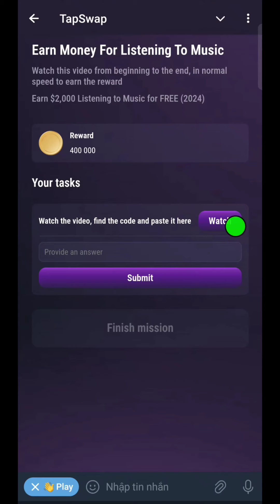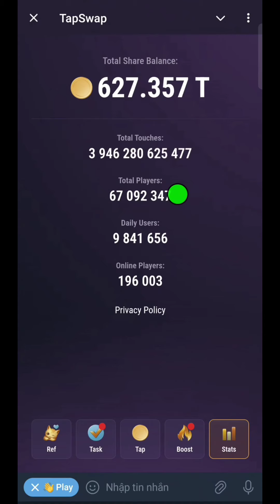Những Yếu Tố Ảnh Hưởng Đến Việc Trả Airdrop TAPSWAP l Blog Của Hải